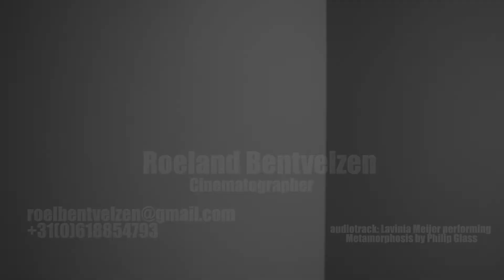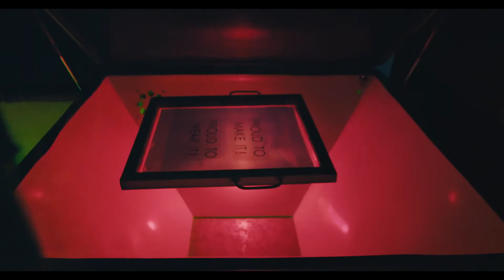Cinematography Reel 2020 Roeland Bentvelzen